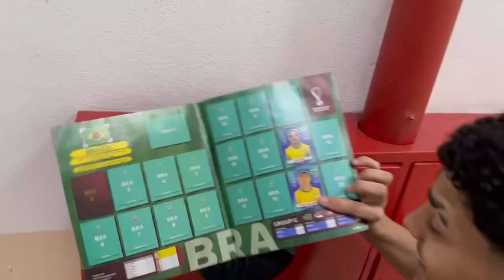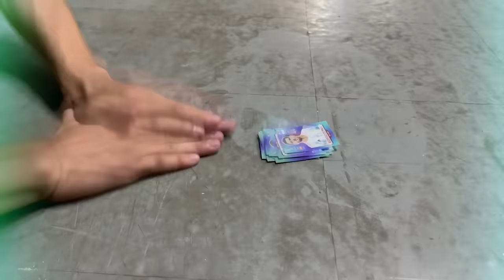JOGUEI GTA 5 EM UM CINEMA (inacreditável!)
Nesse vídeo do Costa joguei gta 5 em um cinema na vida real!!!